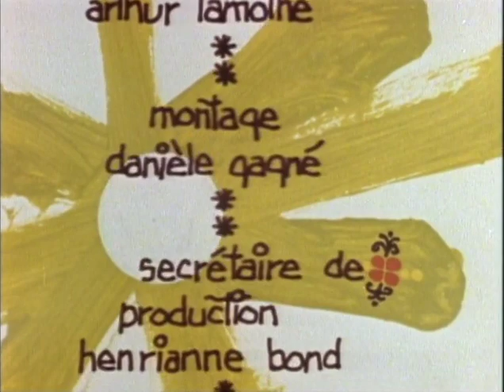La rivière sèche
Pakuashipu - La rivière sèche

1975, Documentaire, Réalisé par Arthur Lamothe, Produit par Les ateliers audiovisuels du Québec
Langue Innu, doublé en québécois
16mm, numérisé à partir d'un DVD

Les droits de cette oeuvre ne m'appartiennent pas. Je publie ce film afin de permettre aux nations autochtones d'avoir accès au passé et aux blancs de s'instruire sur une culture qu'ils ont mis et mettent toujours en danger.

Pour contester la publication de cette oeuvre ou pour tout autre message, veuillez m'écrire à l'adresse suivante :